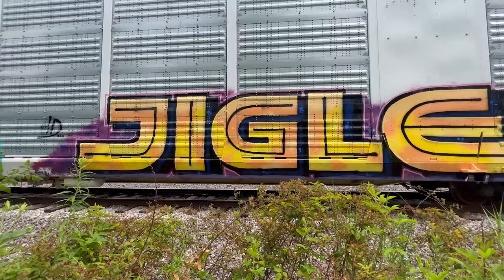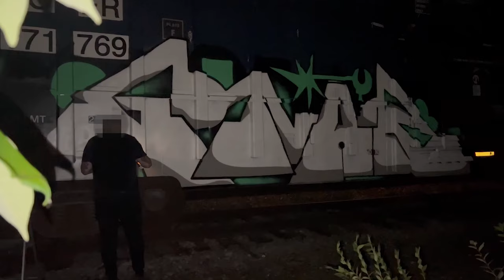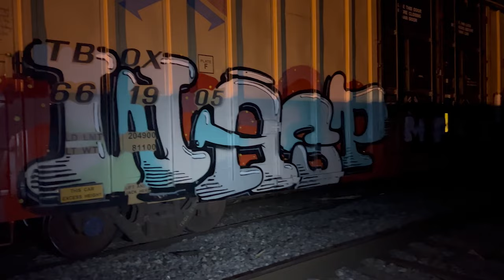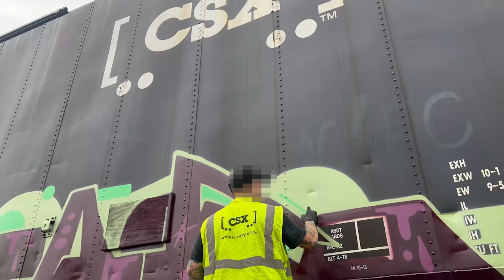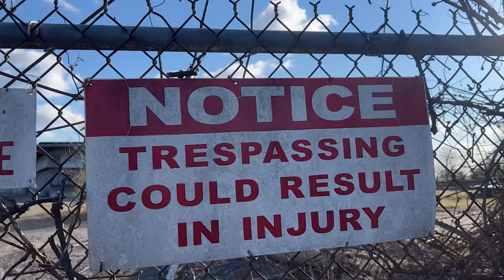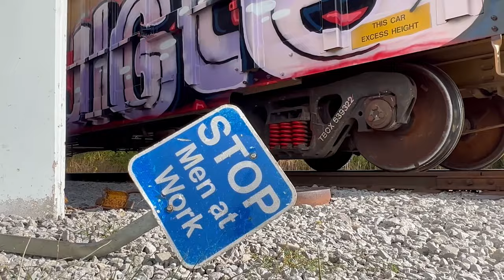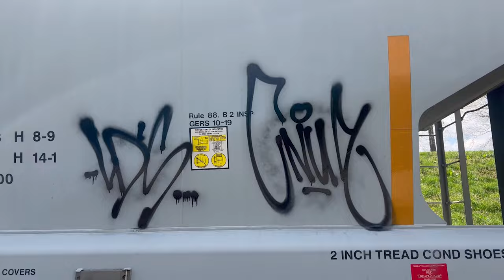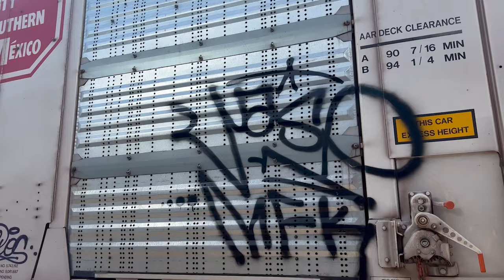Jigl and Friends Vol.3